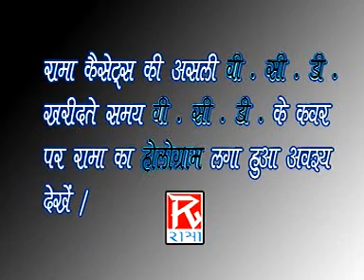Casting # वीरान मालपा डान # Viran Malpa Daan # Uttrakhandi # Kumaoni # कुमाउनी # Fakira Chand,Hema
# Title :- Casting # Viran Malpa Daan # एल्बम :- वीरान मालपा डान                                                                                                                                      # Album :- Viran Malpa Daan # एल्बम :- वीरान मालपा डान
# Language :- Uttarakhand Kumauoni Lok Geet # भाषा :- उत्तराखंड कुमाऊंनी लोक गीत # Singer :- Fakira Chand Chiniyal,Heema Dhyani # फकीरा चंद चिन्याल, हेमा ध्यानी # Lyrics :- Fakira Chand Chinyal # फकीरा चंद चिन्याल # Music :- Dev Raj Rangeela # संगीत :- देव राज रंगीला # Directed By :- Dharmendra Chouhan # निर्देशित :- धर्मेंद्र चौहान # Recorded By :- Sagar At Rama Studio # Produced By :- Rajesh Ajmani # Email id